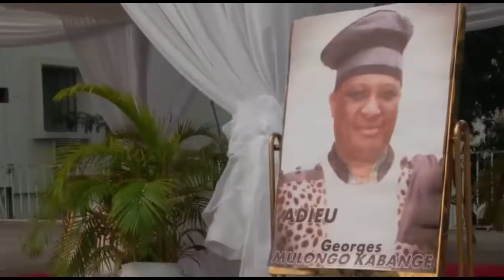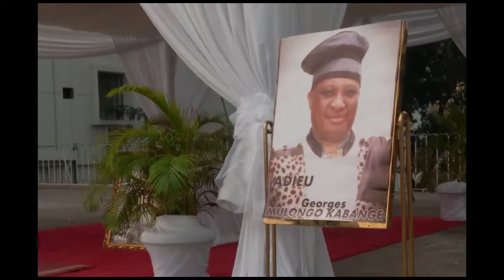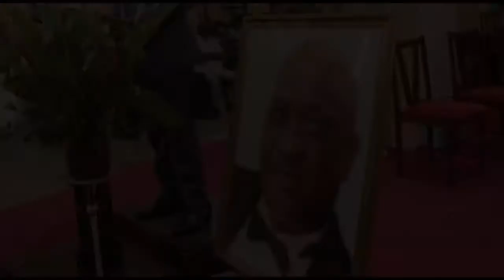HOMMAGE À L'AVOCAT GÉNÉRAL GEORGES MULONGO KABANGE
CHANTÉ PAR L'ARTISTE PATOU MAYITA ROSSIGNOL